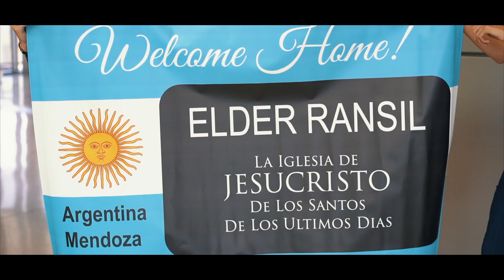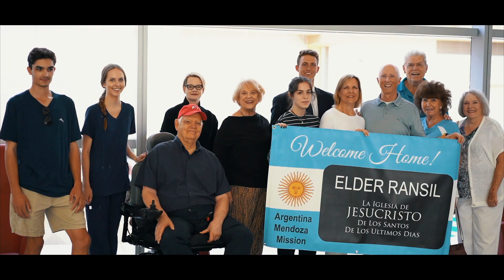Elder Ransil || Mission Homecoming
This video is about Elder Ransel || Mission Homecoming